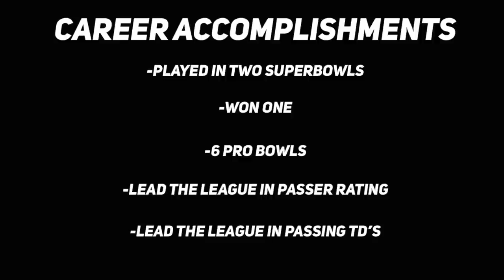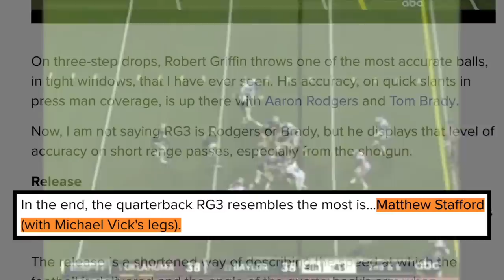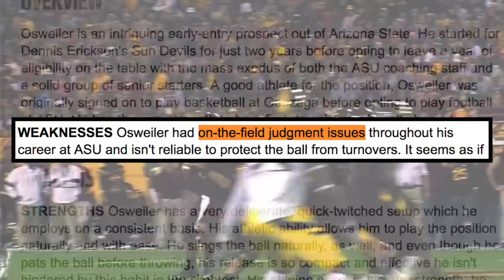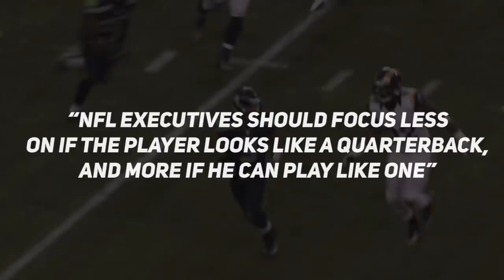Who Were The 5 QBs Taken Before Russell Wilson? How Did Their Careers Turn Out?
In today's video I take a look at the five quarterbacks selected before the Seahawks quarterback Russell Wilson in the 2012 NFL draft and how their careers turned out. These quarterbacks are Andrew Luck, RG3, Ryan Tannehill, Brandon Weeden, and Brock Osweiler.